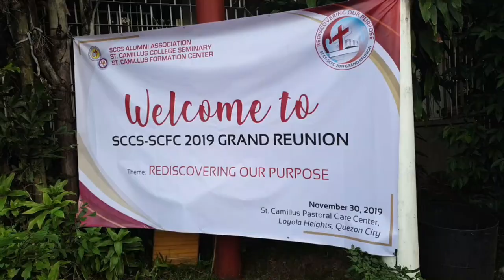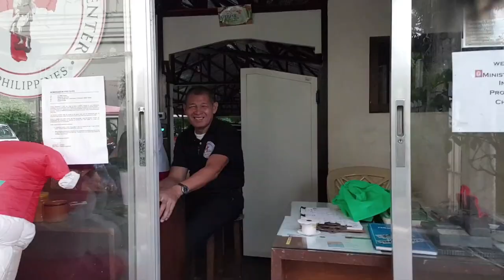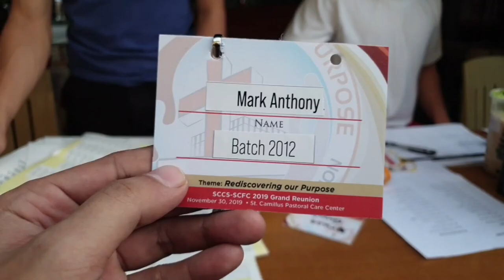EXPERIENCE NG MGA DATING SEMINARISTA! 😱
This is the socialization part of St. Camillus College Seminary Grand Alumni Homecoming 2019.